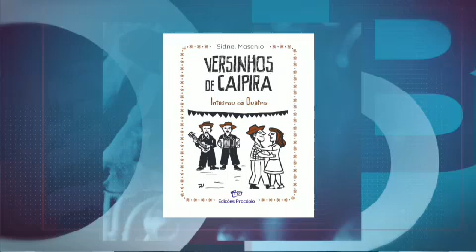Terraviva DBO na TV – Programa do dia 21/10/2021 (completo)